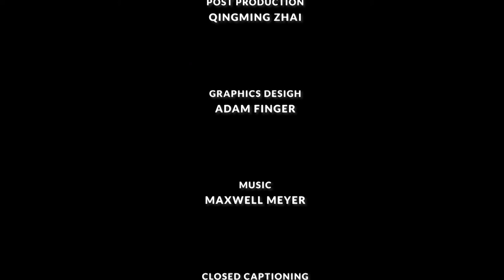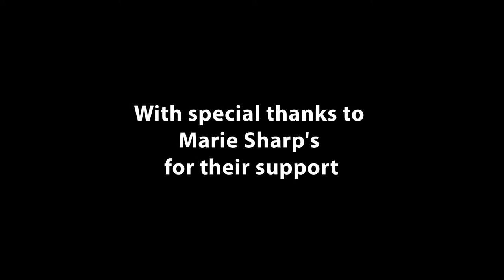Masking and Unmasking Civilization - Virginia Postrel | The Open Mind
Author Virginia Postrel discusses the history of fabric and contemporary mask-wearing practices to protect public health.

Guest: Virginia Postrel

OPEN202210